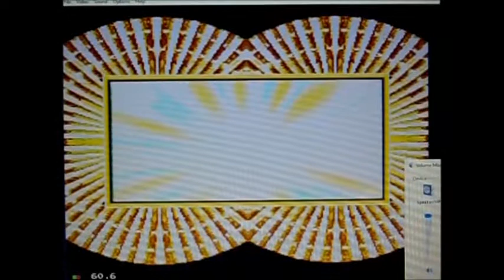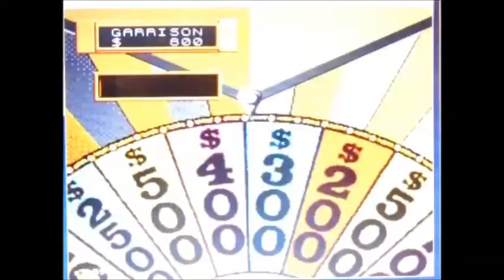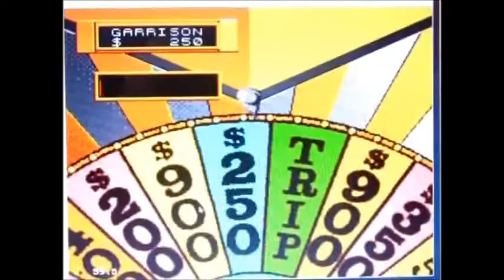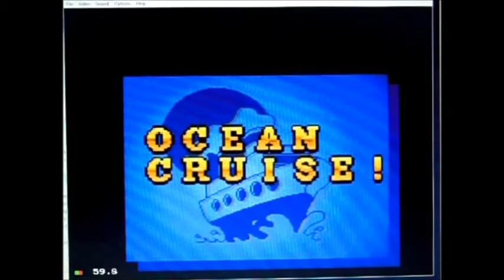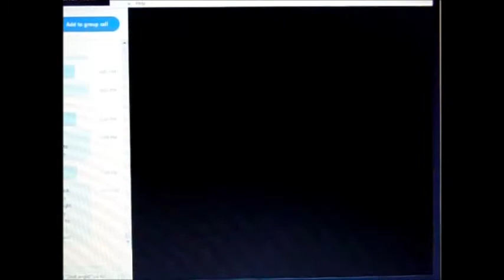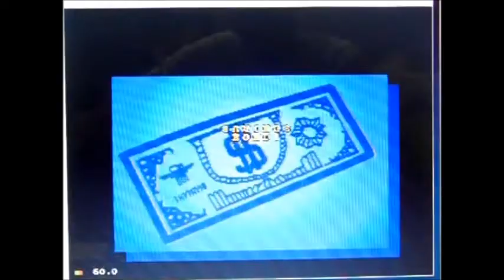Wheel of Fortune Sega CD Season 2 Episode 14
Player 1: Marty Bingel ($50,350; 1 win)
Player 2: NG2CNetwork
Player 3: Alex Houle